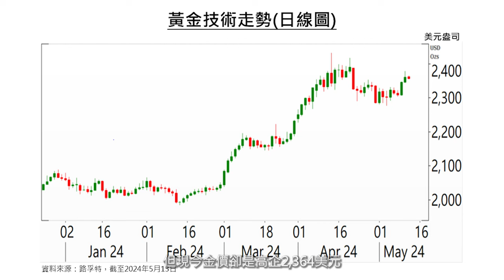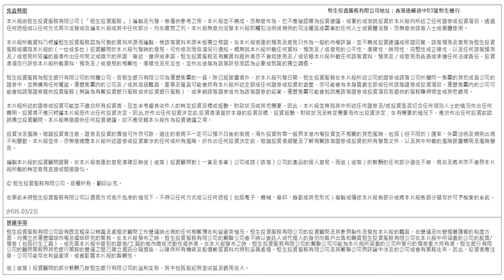財經早餐 (2024年05月13日) 印度消費者對購金卻步